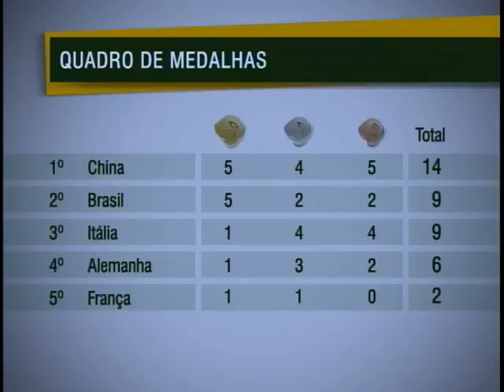Jogos Mundiais Militares - RJ sedia 3º maior evento esportivo do mundo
NBR NOTÍCIAS - 18.07.11: Começou no Rio de Janeiro a 5ª edição dos Jogos Mundiais Militares. É o terceiro maior evento esportivo do mundo, depois das Olimpíadas e da Copa. A competição, que acontece durante toda a semana, reúne mais de 6 mil atletas de 113 países.
A presidenta Dilma participou da abertura dos Jogos, no sábado. No programa Café com a Presidenta, ressaltou o esforço do governo e a parceria entre civis e militares para sediar a competição. Segundo ela, o evento colabora para gerar mais renda e emprego no país.